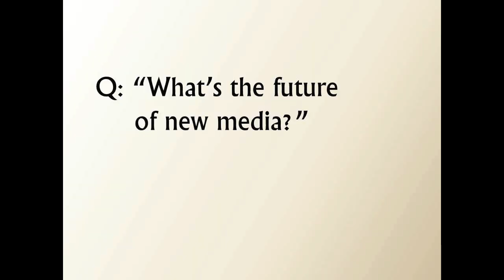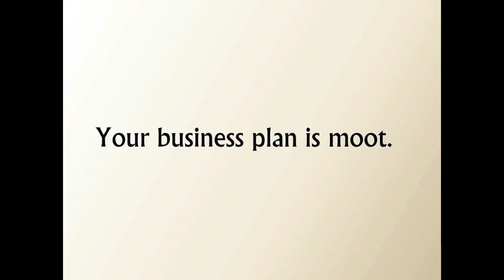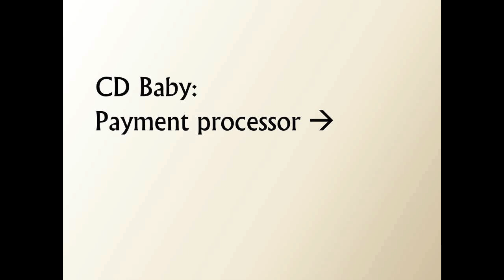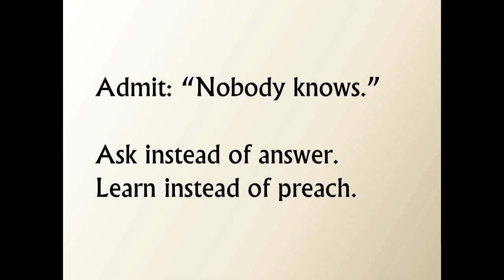Uncommon Sense. Part 3 of 8. by Derek Sivers